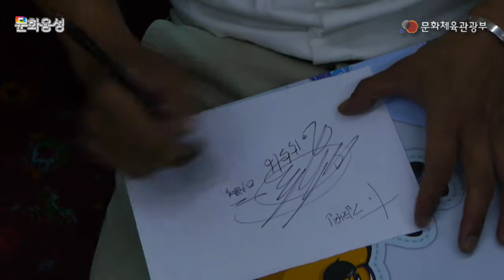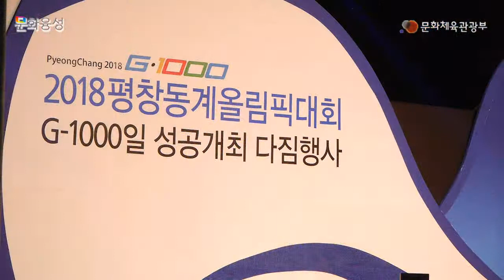행복한 평창, 천일의 약속 - 2018평창동계올림픽 G-1000일 행사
ㅇ일시 / 장소 : '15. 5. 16.(토) / 올림픽공원, 서울-춘천역, 춘천역 등